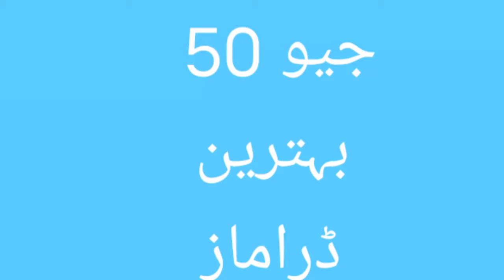Geo 50 Best Dramas/OldPakistani dramas / dramas.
geo old dramas

jio ke purane drama

geo drama old
geo old drama
# old geo dramas
# geo all dramas
jeo all dramas
geo tv old dramas
geo drama 2018
geo dramas old
old drama geo
geo drama 2020
geo tv drama old

geo drama 2019

geo dramas 2020

geo tv dramas 2022

jio ke naye drama

har pal geo old drama

geo ka purana drama

geo drama purana

geo drama

geo drama 2016

geo drama old list
geo dramas 2019

old dramas

old geo drama

geo best dramas

geo drama list

geo old dramas 2017

geo tv all dramas

jio ke new drama

old dramas geo

geo drama 2015

geo drama 2017

geo old dramas list 2013

geo purane drama

geo tv dramas 2020

har pal geo all dramas

jio ke all drama

jio ke sare drama

geo all drama

geo dramas 2018

geo kahani all dramas

geo tv drama 2020
geo kahani old dramas
geo tv dramas 2019

jio channel ke drama

jio ke drama dikhayen

jio old drama

old dramas pakistani g geo
# best drama geo entertainment geo tv drama all

geo kahani dramas

geo tv dramas 2023

geo tv old drama
har pal geo dramas 2022

hum tv dramas 2018

jio kahani ke drama

old dramas pakistani

sajal ali dramas